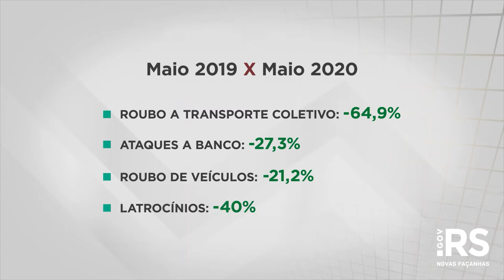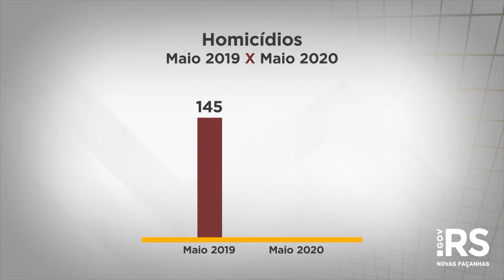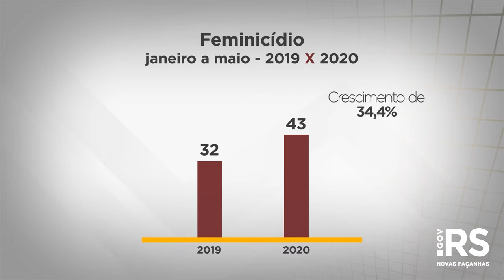Crimes como feminicídio, roubo de veículos e latrocínio têm queda em maio no RS